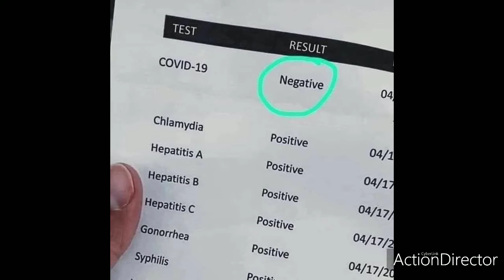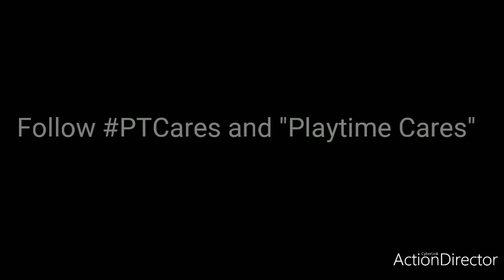I hate the internet 05-03-20